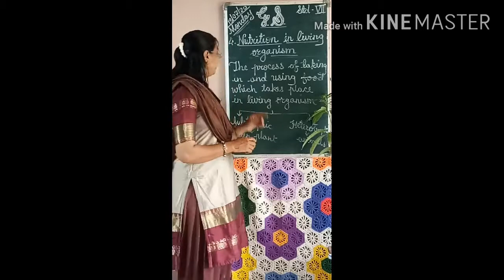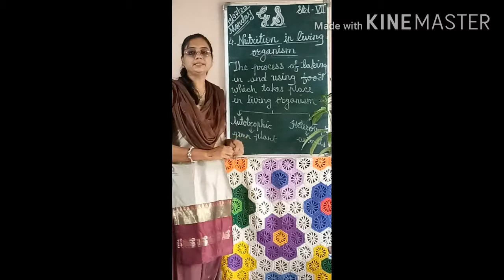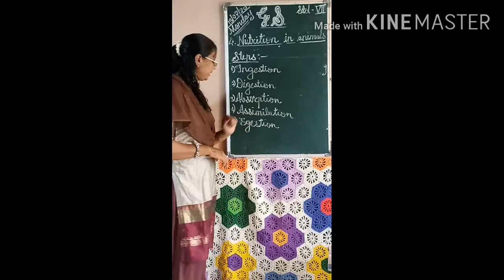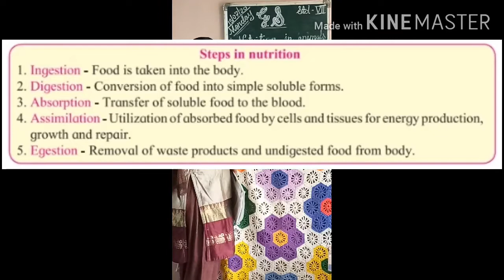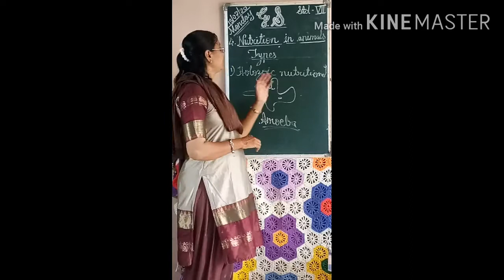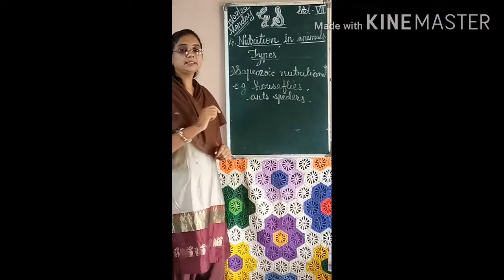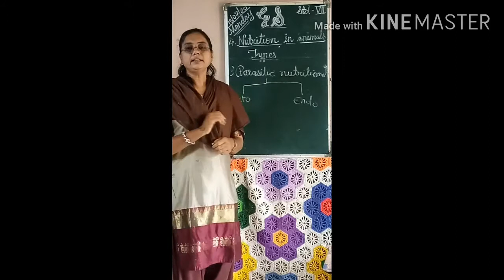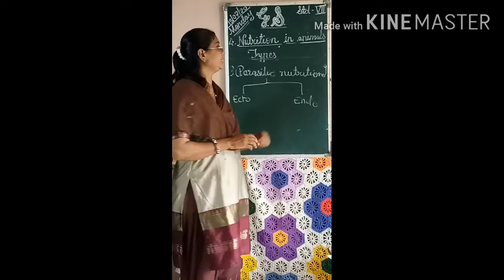7th. Nutrition in living organisms